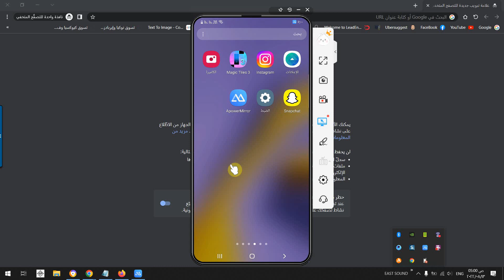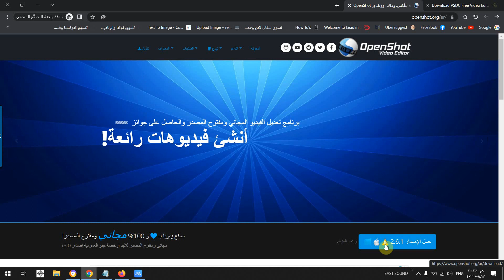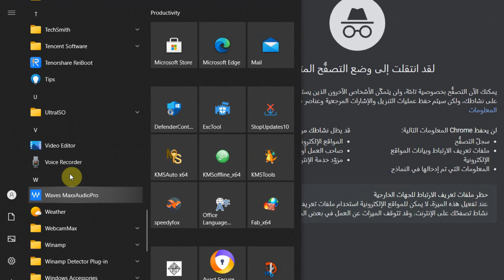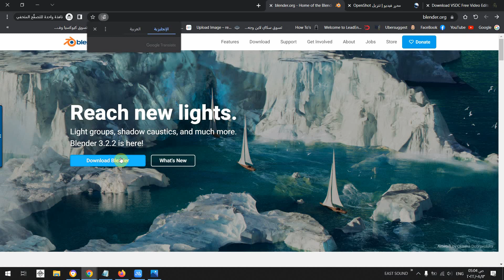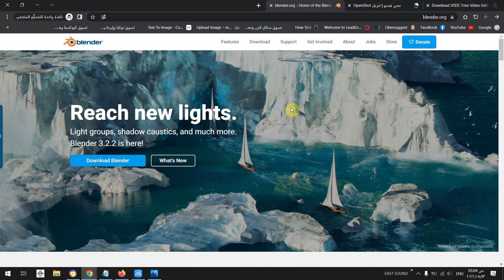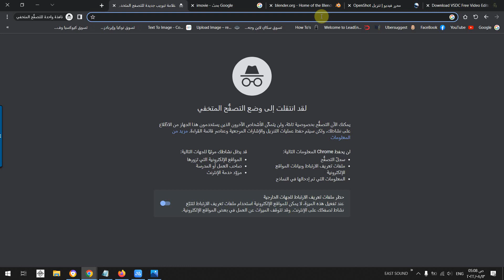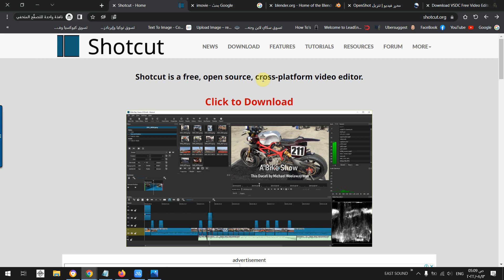أفضل 6 برامج تعديل الفيديو مجانية بدون علامة مائية ⚡️⚡️ لنظام التشغيل Windows و MacOS و Linux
أفضل 6 برامج تعديل الفيديوهات  والمونتاج مجانية بدون علامة مائية ⚡️⚡️ لنظام التشغيل Windows و MacOS و Linux !!
أفضل برامج تعديل الفيديوهات المجانية  والمونتاج  لنظامي التشغيل Windows و MacOS للكمبيوتر المحمول والكمبيوتر: كما نعلم جميعًا ، هناك الكثير من برامج تحرير الفيديو الاحترافية المتاحة عبر الإنترنت ولكن معظمها ليس مجانيًا ، يجب عليك شرائها وتطبيقات تحرير الفيديو هذه باهظة الثمن والعديد من لا يستطيع الناس تحمل تكاليف ذلك ، لا تقلق في هذا الأمر ، سأشاركك في أفضل 5 برامج مجانية لتحرير الفيديو وهي مجانية تمامًا بنسبة 100٪ وهذه البرامج متوفرة في جميع الأنظمة الأساسية مثل كمبيوتر Windows و Macbook Pro و linux وما إلى ذلك للتعرف عليها. برنامج مشاهدة هذا الفيديو حتى النهاية جميع المعلومات فيه .